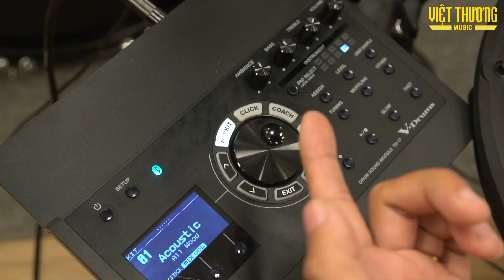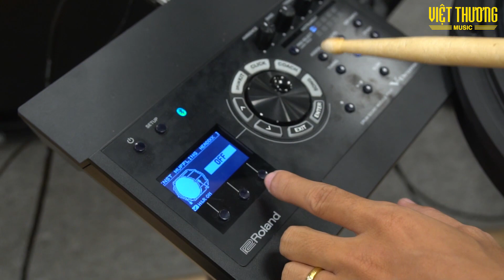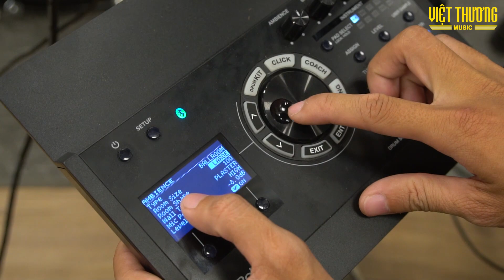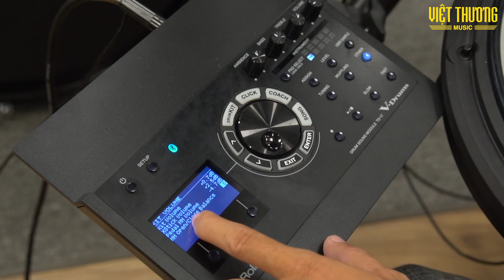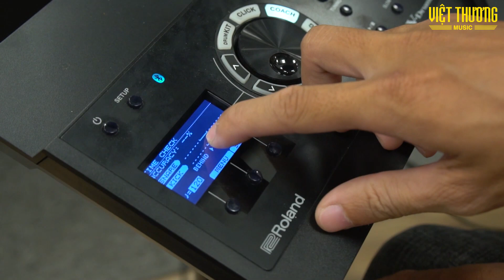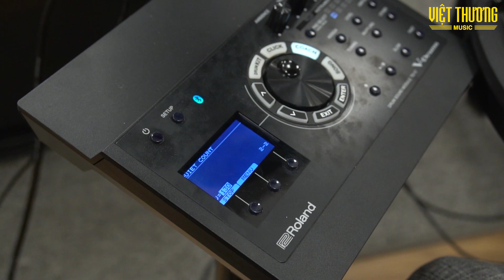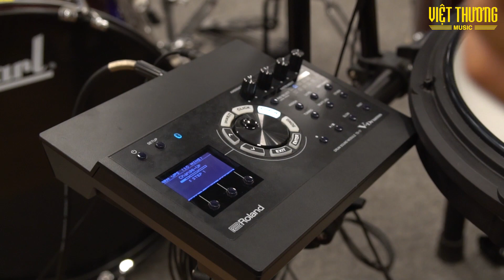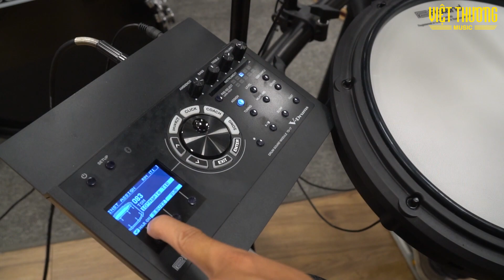Hướng dẫn sử dụng bộ trống điện Roland TD-17KV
Video giới thiệu các tính năng có trên bộ trống điện Roland TD-17KV và cách sử dụng các phím chức năng của chúng

🏫C͟h͟i͟ ͟n͟h͟á͟n͟h͟ ͟t͟ạ͟i͟ ͟T͟P͟ ͟H͟C͟M͟:͟
386 Cách Mạng Tháng 8, Q3
369 Điện Biên Phủ, Q3
180B Võ Thị Sáu, Q3
442 Lũy Bán Bích, P Hòa Thạnh, Q Tân Phú
298, Phan Xích Long, P2, Phú Nhuận
18 Phan Văn Trị, P 10, Q Gò Vấp
Tầng G, Pearl Center, L1-11, 12 Quốc Hương, P.Thảo Điền, Q2
Tầng 4, TTTM, Crescent mall Q7, Tôn Dật Tiên
456 Lê Quang Định, P12, Bình Thạnh
6F Ngô thời Nhiệm, P7, Quận 3
357 Cộng Hòa, P13, Quận Tân Bình
Tầng 3 Vincom 50 Lê Văn Việt, Phường Hiệp Phú, Quận 9
278 Lê Văn Khương, Phường Thới An, Quận 12
293 Lãnh Binh Thăng, Phường 8, Quận 11
165 Bình Phú, Phường 11, Quận 6
289 Vành Đai Trong, P. Bình Trị Đông B, Quận Bình Tân
979C, Kha vạn Cân, Phường Linh Tây, Quận Thủ Đức.
102Q, An Dương Vương, Phường 9, Quận 5
254, Khánh Hội, Phường 6, Quận 4
898, Trường Chinh, Phường 15, Quận Tân Bình
🏫 C͟h͟i͟ ͟n͟h͟á͟n͟h͟ ͟t͟ạ͟i͟ ͟H͟à͟ ͟N͟ộ͟i͟:͟
R6-B1. 16-18, Vincom Royal City, 72 Nguyễn Trãi
46, Hào Nam, Đống Đa.
Tầng 4, gian 15-18, Vincom Nguyễn Chí Thanh, 54 Nguyễn Chí Thanh, Đống Đa
Tầng 3, Gian 11-13, TTTM Discovery Complex, 302 Cầu Giấy.
08, Bờ Sông Sét, Tân Mai, Hoàng Mai, Hà Nội (Mặt sau số 538 Trương Định)
🏫 C͟h͟i͟ ͟n͟h͟á͟n͟h͟ ͟Đ͟à͟ ͟N͟ẵ͟n͟g͟
344 Nguyễn Văn Linh, Thanh Khê, Đà Nẵng